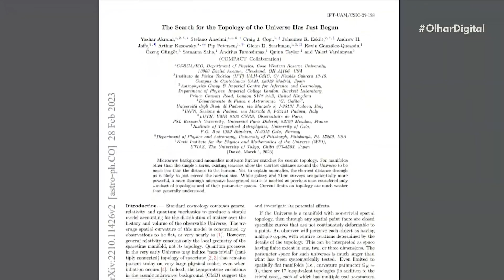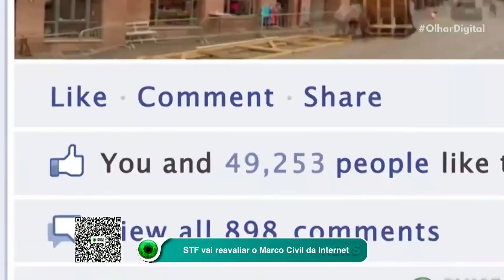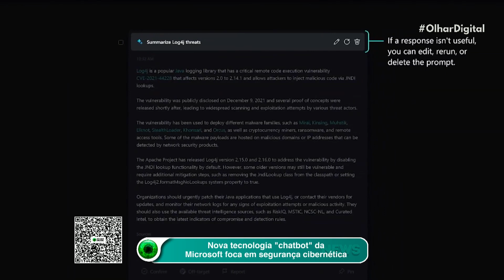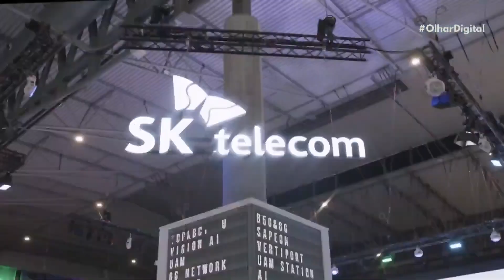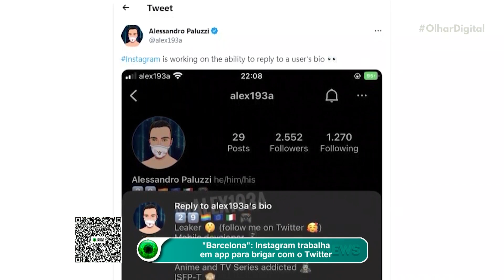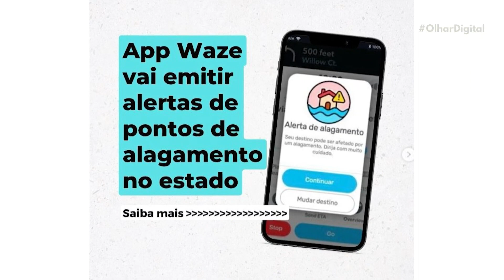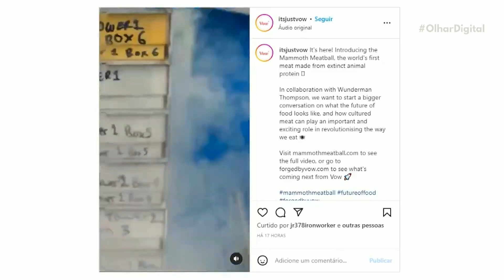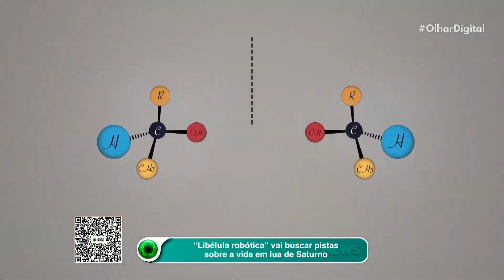Universo pode ter forma de rosquinha